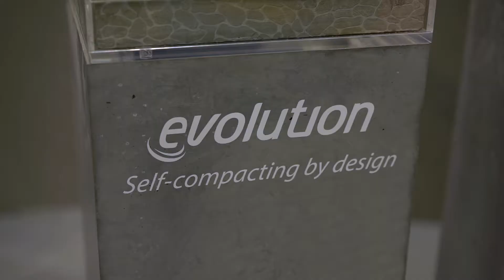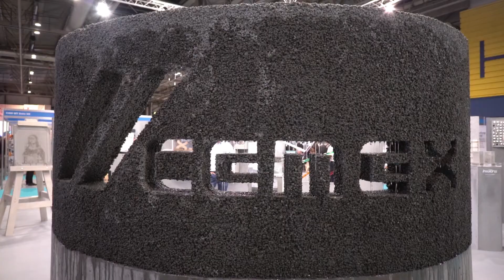CEMEX at UK Construction Week 2017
CEMEX attended Construction Week 2017, showcasing our newest range of aggregates, neogem. This innovative aggregate range harnesses advanced technology hidden in minerals.

Our experts helped visitors by answering their questions about our work.

Richard Kershaw, National Technical Manager
Mike Higgins Technical Manager with Porofoam
Matt Saunders with Permaflow
Virginia Flek with Admixtures